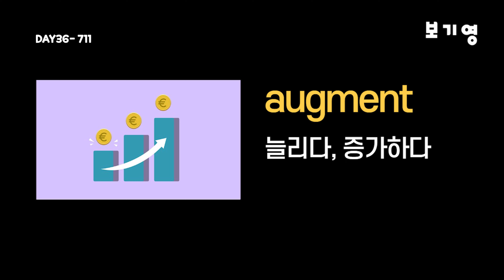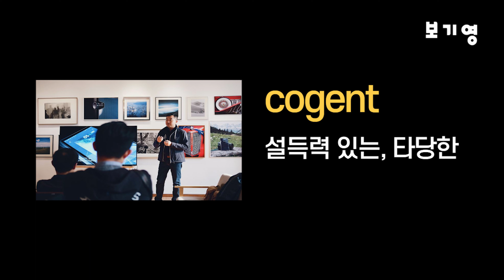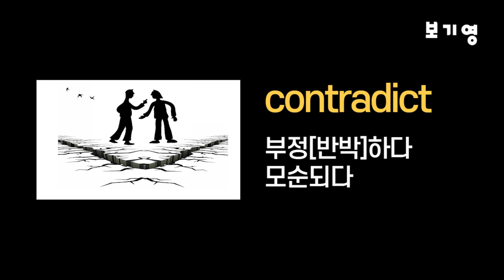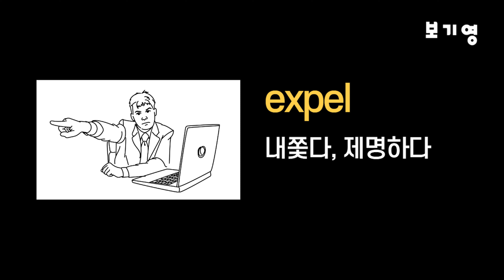워드마스터하이퍼2000 자동암기 DAY35-DAY36#워드마스터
이번 영상은 워드마스터하이퍼2000 자동암기 DAY35-DAY36입니다.

워드마스터하이퍼2000단어장은 워드마스터수능2000 단어장보다 어려운 단어로 구성되어 있어 기초단어가 부족하신 분들은 워드마스터 수능2000 단어장을 먼저 학습하시길 추천드립니다.

여러분께서는 이번 영상을 통해 워드마스터 하이퍼 2000 영단어장의  40개 영단어를 '이미지 연상암기법'을 통해 자동암기합니다.

25일 동안 40개씩 총 1000개의 단어를 학습하실 수 있도록 구성하여 "영단어암기 습관"을 만들고 수능 기출 영단어를 완벽하게 자동암기할 수 있게 도와드립니다.

수능을 준비하는 분들, 중고등학생 및 중급, 고급 영단어를 공부하시는 모든 분들에게 꼭 도움이 되었으면 좋겠습니다.

Time stamp

00:03 DAY35
02:22 DAY36
04:34 SELF TEST

그림과 언어를 붙여서 시각적으로 학습하게되면 암기와 이해에 매우 큰 도움이 됩니다. 이미지연상 학습법으로 암기한 영단어는 컨텐츠의 '이미지'가 떠오르며 영단어를 바로 기억하실 수 있기 때문입니다.